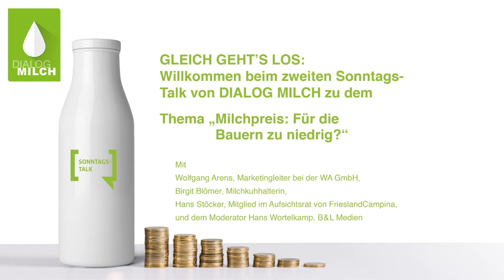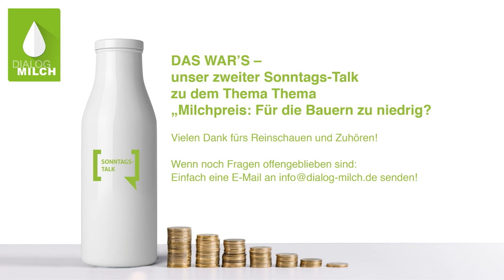Zweiter Sonntags-Talk "Mit Transparenz und Innovation aus der Milchpreis-Falle"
Erzeuger. Wichtig ist es deshalb, die Wertigkeit von Milch und Milcherzeugnissen auch jenseits der Nische zu kommunizieren und mit Spezialitäten zu punkten. Mit dabei: Birgit Blömer, Milchkuhhalterin aus Rhede, Wolfgang Arens, Marketing-Leiter der WA GmbH und Hans Stöcker, Mitglied im Aufsichtsrat von Friesland-Campina. Die Runde wurde moderiert von Hans Wortelkamp.